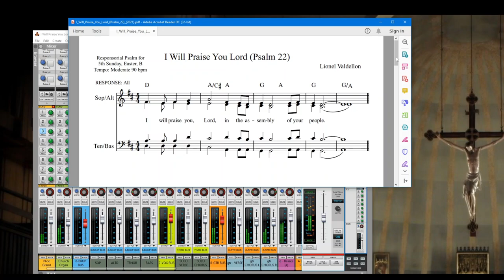I Will Praise You Lord (Psalm 22) - Responsorial Psalm for the 5th Sunday of Easter, Cycle B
From Psalm 22:26-27, 28, 30, 31-32.
Response: "I will praise you, Lord, in the assembly of your people."

This is a moderate hymn of praise and humble thanksgiving for the Easter season.